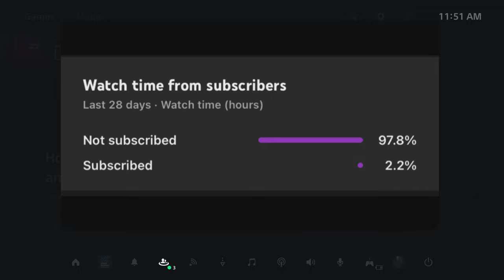Taking my PURE SLASHER to the *NEW* 1v1 EVENT on NBA 2K23